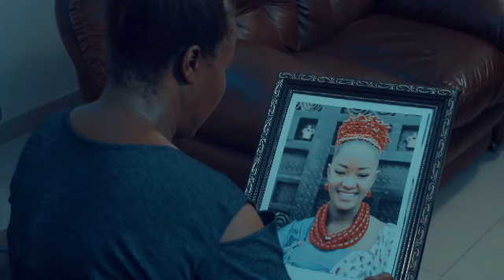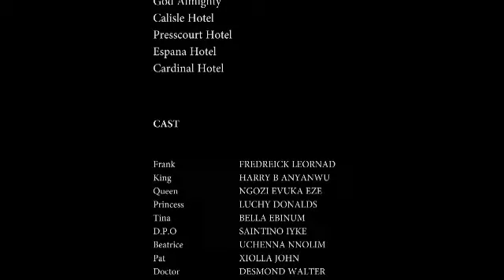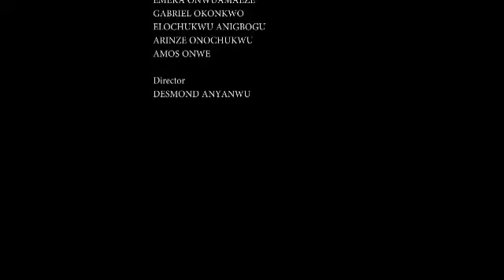Latest Nollywood Movies || Trending Nigeria Films || Wrong Choice 5